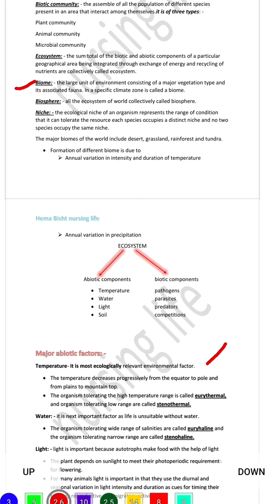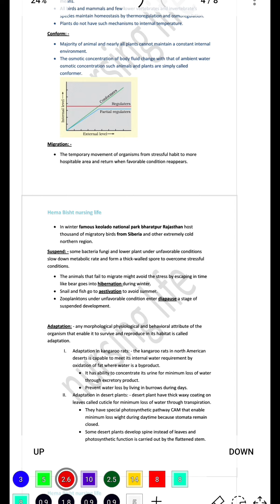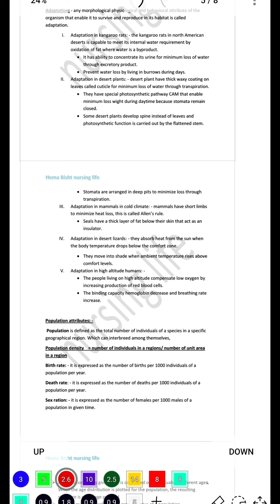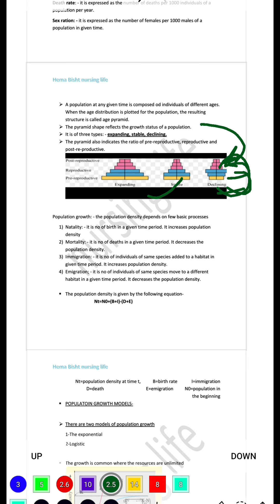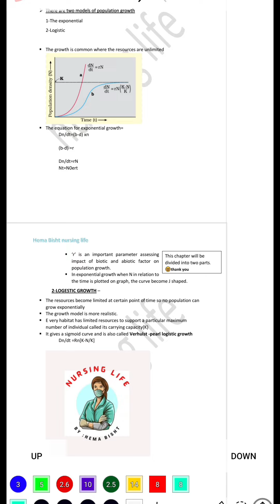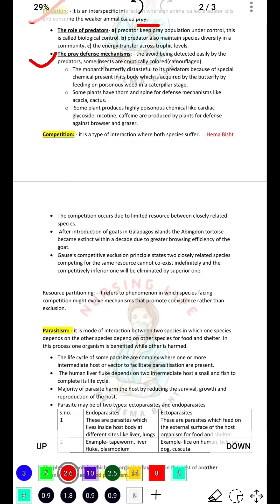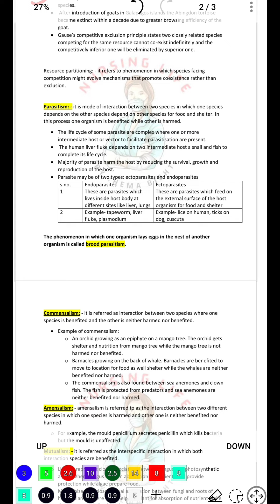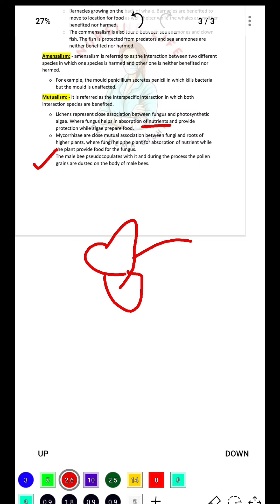AIIMS BSC NURSING IMPORTANT LECTURE BIO